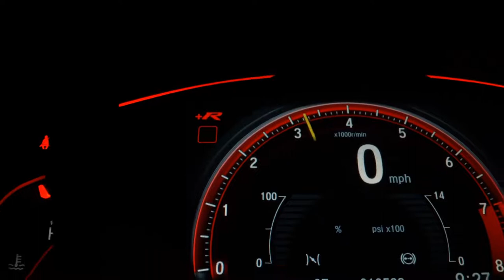VOLKSWAGEN FOX - 2010 - Osasco/SP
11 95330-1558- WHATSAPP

Dados do Veículo
Veículo: VOLKSWAGEN / FOX 1.0 MI TREND 8V
Ano: 2009/2010
Combustível: FLEX
Portas: 4 PORTAS
Câmbio: Manual
Cor: VERMELHA
KM: 96.690

✅ Alarme
✅ Ar Condicionado
✅ Ar Quente
✅ Desembaçador Traseiro
✅ Direção Hidráulica
✅ Retrovisores Elétricos
✅ Travas Elétricas
✅ Vidros Elétricos
✅ Limpador Traseiro
✅ Trio Elétrico